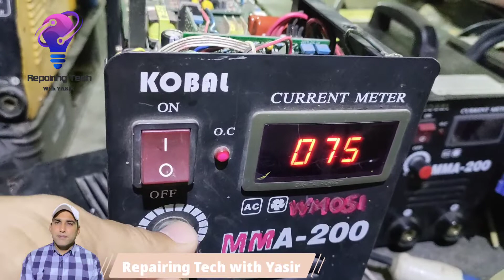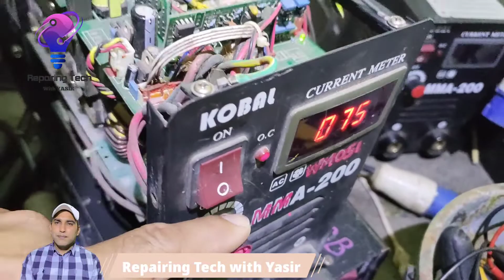welding machine no voltage repairing // welding machine k low voltage ko kese set karren?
repairing tech with Yasir
welding machine Repairing